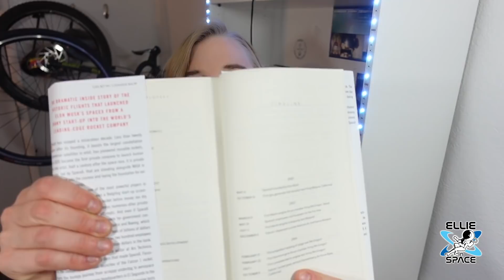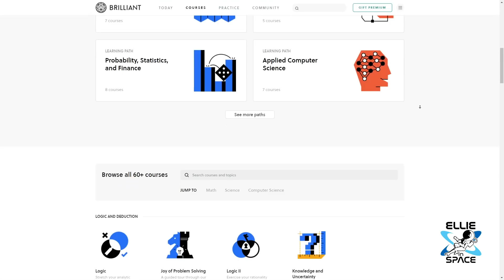The Evolution of SpaceX: 20 years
Here are some highlights from 20 years of SpaceX.

SpaceX celebrated twenty years on March 14th. The company has become one of the biggest private space companies in the world and achieved some major accomplishments, like being the first private company to launch, orbit, and recover a spacecraft. It is also the first private company to send astronauts to orbit and to the International Space Station (ISS).  SpaceX is also building its satellite internet service with Starlink.

Howdy!